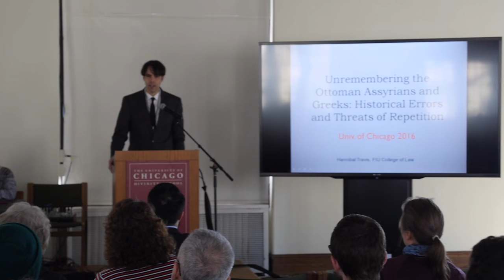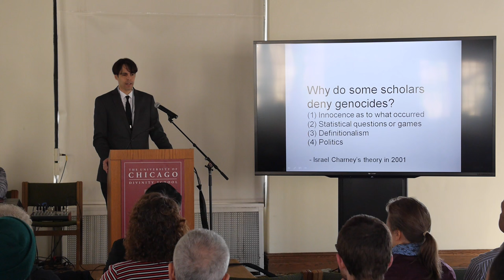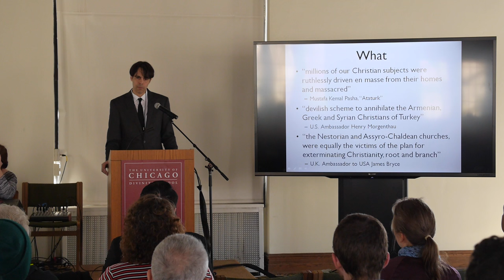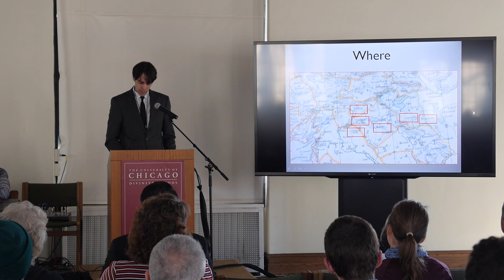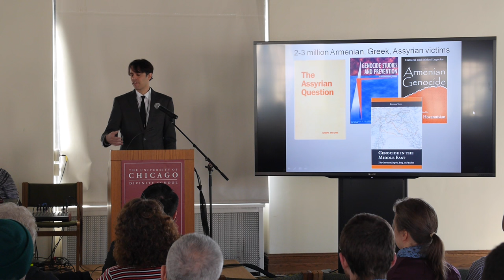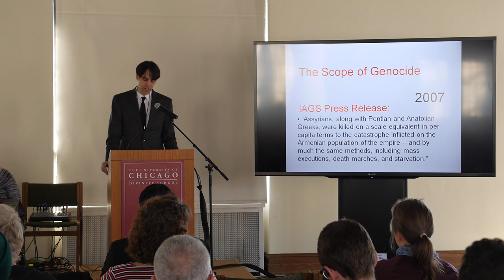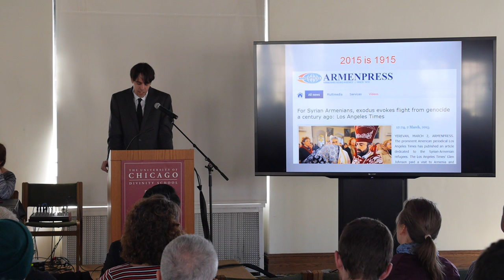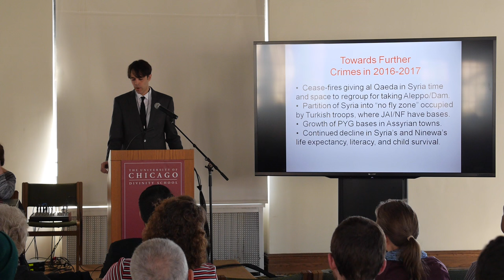PANEL 1: The Assyrian Genocide and the Century After | Hannibal Travis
Lying at the crossroads of many cultures and civilizations, the Middle East has long been home to a wealth of religious traditions. In the violent wars and political turbulence now affecting the Middle East, religious minorities are threatened to the point that the future of religious pluralism in the region is in question. At this critical juncture, the conference will bring together a wide variety of scholars, many of Middle Eastern heritage themselves, to share their research on these neglected communities. Presentations will focus on three states where anti-minority violence has been particularly traumatic: Iraq, Syria, and Egypt. The religious groups to be examined are all numerical minorities in these states. Some identify as ethnic minorities, some do not. They experience varying degrees of political and economic marginalization in their home countries, but they are all threatened by the violence that has gripped the region over the last decade.

This conference will be organized in three panels of experts examining three crucial conflicts and their repercussions for religious minorities. The first panel will provide historical perspective by tracing the overlooked progression of mass violence against Assyrian Christians, from the 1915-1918 Assyrian Genocide to the 1933 Simele massacre to the current campaign by IS. The second panel will be dedicated to the experience of religious minorities in the ongoing Syrian civil war, a conflict in one of the region’s most religiously-diverse countries that quickly took on sectarian tones. The third will consider the situation and role of religious minorities in post-revolutionary Egypt, particularly the Baha’i community and the Orthodox Copts, the largest religious minority community in the Middle East. This conference will be geared towards academics, University of Chicago students, and especially Middle Eastern communities in the Chicago area, including Assyrians, Copts, Baha’is and others.

This conference will challenge oversimplified narratives of sectarianism, nationalism, and democratization. It will also encourage its attendees to reflect on what constitutes “minority” in the Middle Eastern context, the various ways minorities in the Middle East express their identities, the causes of their marginalization and persecution, and the consequences of their potential extinction.